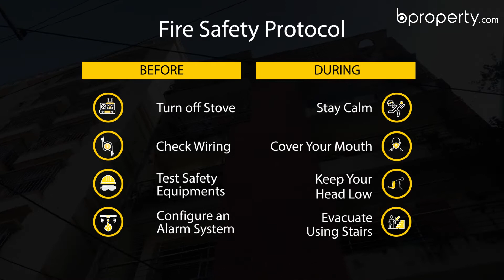Modest 1,260 Sq. Ft. Flat in West Sholoshohor | Flat for Sale in Chattogram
7 No. West Sholoshohor Ward has streets with a series of shops in them. Having the perfect state of comfort, the numerous houses and satisfied residents are proof that life here, is a breeze. This 1,260 Sq. Ft. apartment adds to the reputation of the area by providing inhabitants with a presentable outlook and convenient architectural design. Being well spaced out, the rooms are a symbol of what cozy should be like and they create a living haven for the ones who will choose this place.